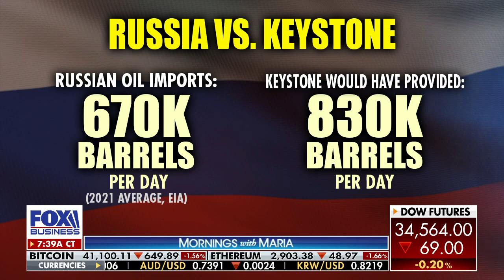Democrats need a remedial education on how gas prices work: Rep. Zeldin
New York GOP gubernatorial candidate talks energy independence and says he's confident he'll get voters to the polls and win in November.